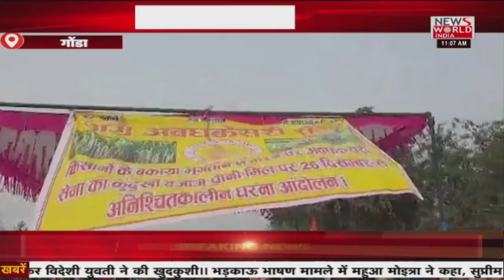News World India Live : उत्तर प्रदेश की तमाम खबरें| Latest News | Hindi News | Breaking News